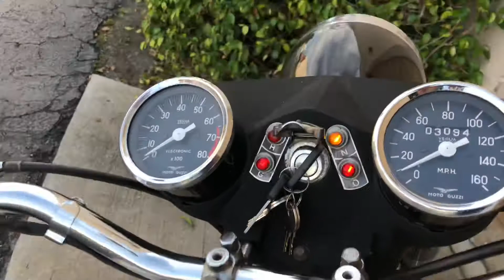1971 Moto Guzzi Ambassador 750 - Start, Idle, Walkaround